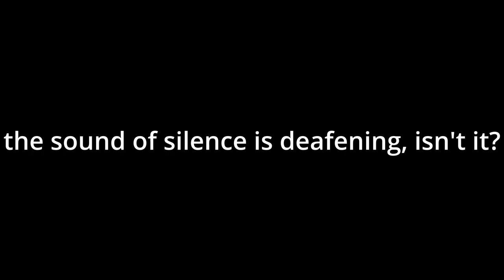cursed halo again co-op: area five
a private warthog ride in a cursed wonderland